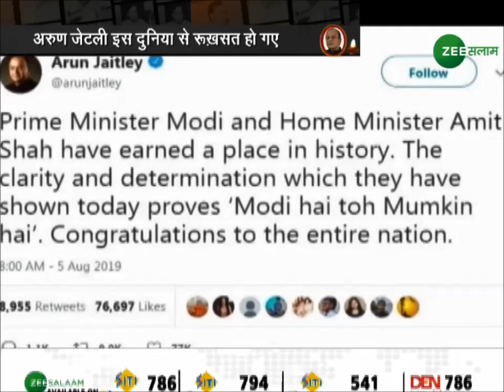अलविदा अरुण जेटली l Salaam Kashmir | 25 - August - 2019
अलविदा अरुण जेटली...